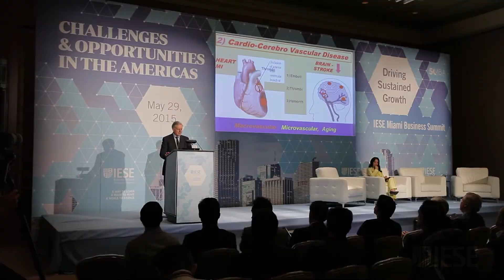Promoting Health: A Challenge for Science and Education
Speaking at the IESE Miami Business Summit, Valentín Fuster warned that medical costs are set to rise exponentially as the world's population ages. New, innovative approaches to funding - and education - are urgently needed, he said, in the fight against these diseases.